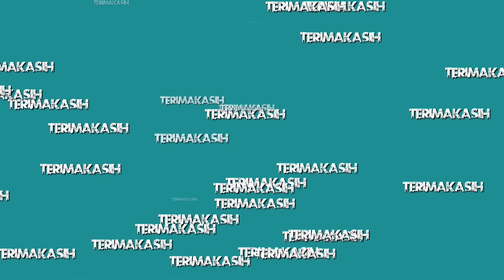Pasangan Kembar Usia 14 Tahun melawan Pelatih || Hasan/Husen VS Ucok/Hendri | 18062020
Pasangan Badminton Kembar Usi 14 Tahun melawan Pelatih || Hasan/Husen VS  Ucok/Hendri | 18062020

Si Kembar adalah Hasan dan Husen kakak beradik yg mempunyai hoby yg sama yaitu bulutangkis, dikenalkan bulutangkis oleh ayahnya bernama Dipeng, Mereka dilatih sejak usia dini.

Saksikanlah Permainan double pasangan kembar kakak beradik hasan/husen melawan Pelatih PB Halim Ucok dan Hendri.

Dalam Permainan atau Latihan Badminton, seluruh anggota bisa saling bersilaturahim, meningkatkan persaudaraan yang semakin kuat, dapat memberikan manfaat kesehatan pada tubuh (olahraga), refreshing untuk pikiran setelah beraktifitas dalam keseharian dan pekerjaan.

Record : Vivo Y17 (Model 1920)
Editing Video : KineMaster Pro
Edit Thumbnail : PictArt

Gor Mandiri || Jl. Dalang